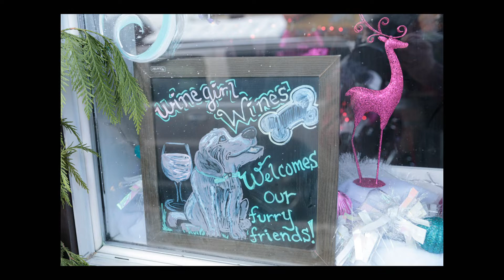Leavenworth Washington December 2019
Bringing joy to those who can't experience nature first hand.  I hope you enjoyed.